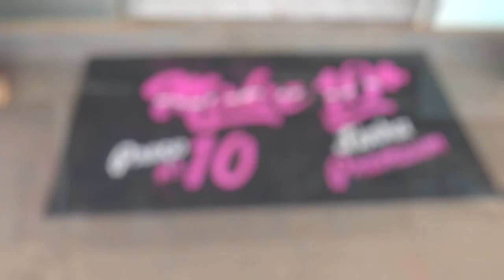MEGA SHOP: inauguração da II loja da MAKE10 (beleza que cabe no bolso)